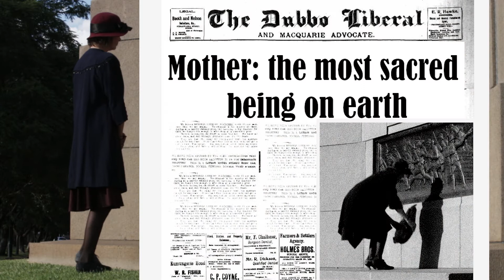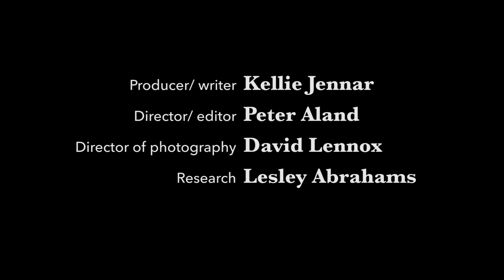Reg and Russell Brown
Kellie Jennar, Writer and Peter Aland, Director
WW1 highlighted the loyalty of family and the dramatically different outcomes experienced by two men who went to war.